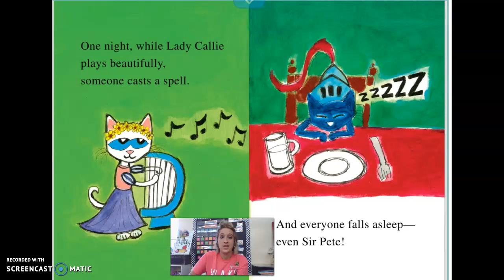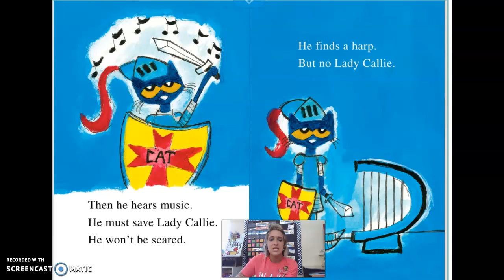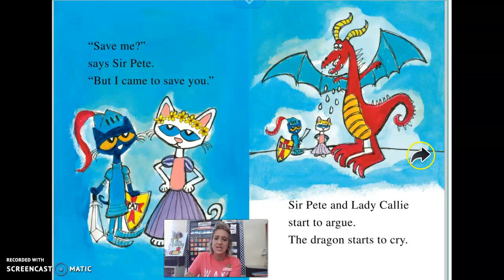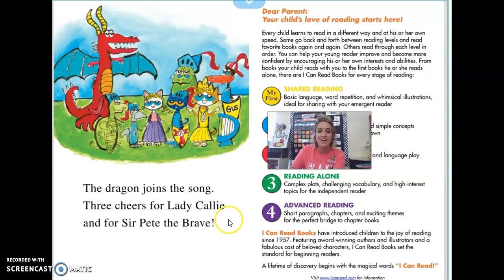Sir Pete the brave